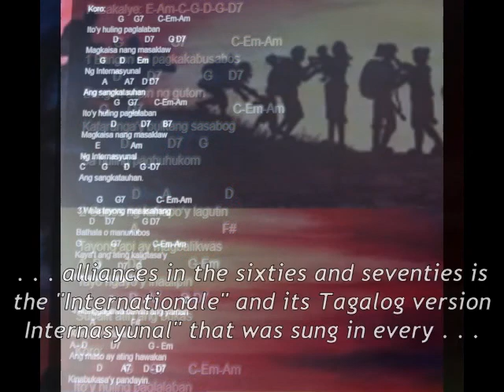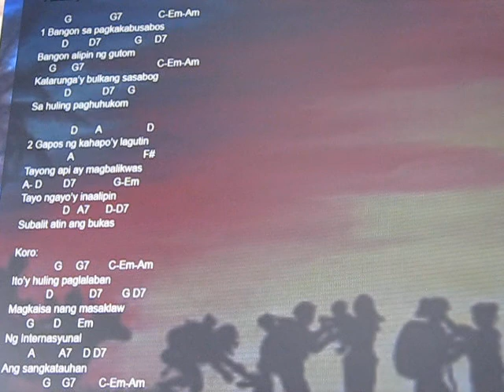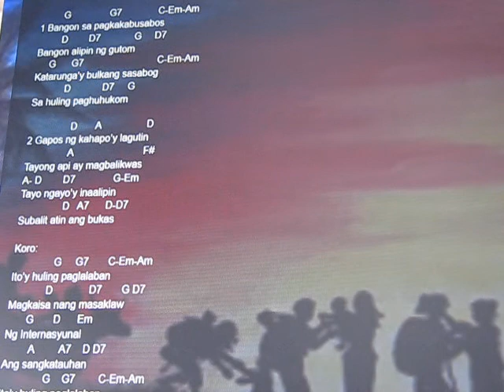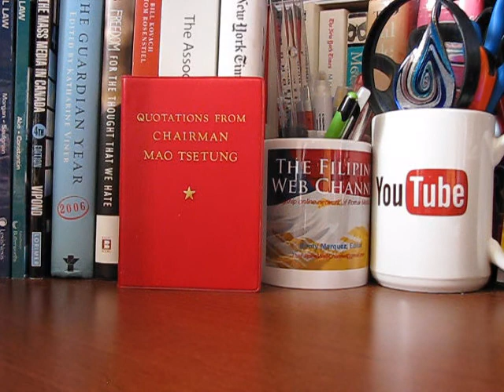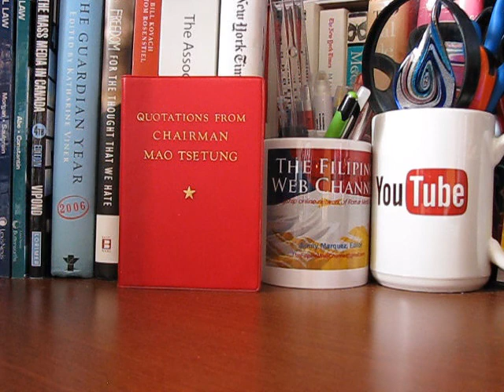"Internationale," the Left-Wing Anthem of Philippine Communists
One of the revolutionary hymns propagated by the outlawed Communist Party of the Philippines and its radical student alliances in the sixties and seventies is the "Internationale" and its Tagalog translation "Internasyunal" that was sung in every protest rallies and demonstrations against then-President Ferdinand Marcos, the late father of presidential candidate Ferdinand "Bongbong" Marcos.

As a working student at that time, I learned the song from schoolmates whose professor in political science was Jose Ma. Sison who also did the translation. I also got my copy of the red book "Quotations from Chairman Mao Tsetung," the bible of Filipino student revolutionaries. Here are the two versions of the left-wing anthem "Internationale".